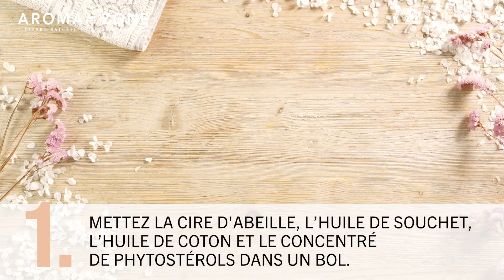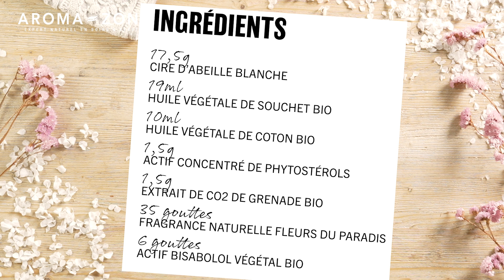Stick post épilatoire apaisant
Découvrez cette recette de stick épilatoire apaisant à faire soi-même, enrichi en huile végétale de Souchet qui limitera la pousse des poils et apaisera votre peau après le rasage ou l'épilation, pour des jambes douces et nourries.

Afin de réaliser cette recette munissez-vous des ingrédients suivant :

- 17,5 g de Cire s’abeille Blanche
- 1,5 g d’Actif concentré de Phytostérols
- 19 ml d’Huile végétale de Souchet BIO
- 10 ml d’Huile végétale de Coton BIO
- 1,5 g d’Extrait de CO2 de Grenade
- 35 gouttes de Fragrance Fleurs du Paradis
- 6 gouttes d’Actif Bisabolol végétal BIO

Mettez la cire d’abeille, les huiles végétales de Souchet et de Coton et le Concentré de Phytostérols dans un bol. Mettez l’extrait de CO2 de Grenade, la fragrance Fleur du Paradis et l’actif Bisabolol dans un autre bol, faites fondre au bain-marie, puis retirez du feu, ajoutez ensuite le contenu du 2ème bol dans le 1er bol puis mélangez et enfin coulez la préparation encore liquide dans l'étui.

Stockez votre stick à l’abri de la lumière et de la chaleur.

Conservation : Bien conservé et fabriqué dans des conditions d'hygiène optimales, votre produit pourra se conserver au moins 6 mois.